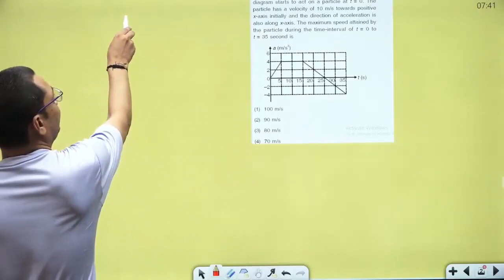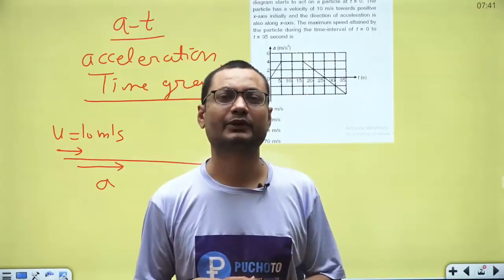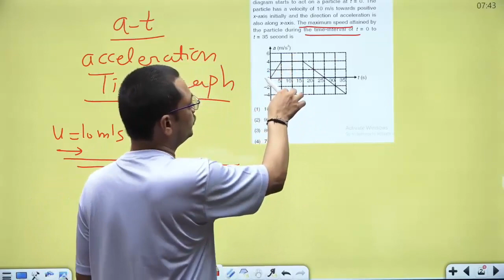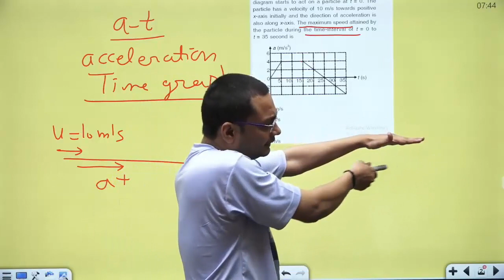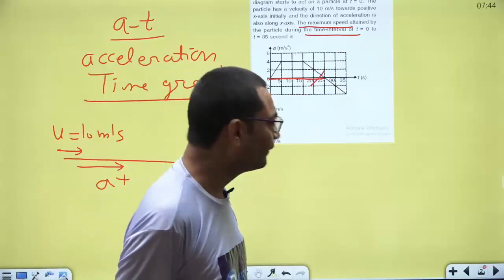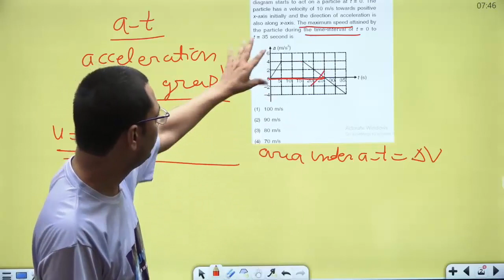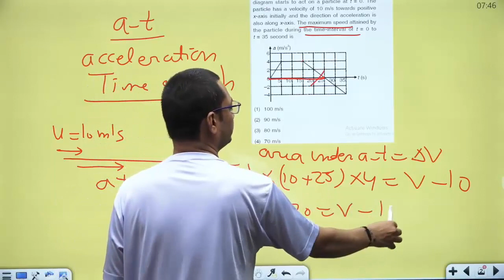Finding Velocity from Acceleration time graph || Kinematics || Motion in a Straight Line